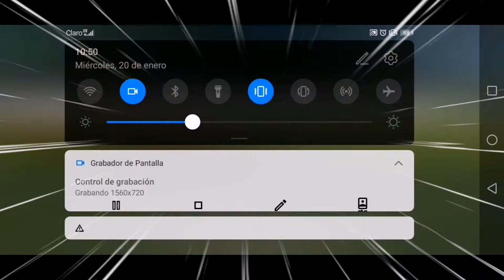Tengo mucha MALA SUERTE en estos EVENTOS 😡👿😿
Amigos gracias por su vista espero que le guste el  espero su apoyo en próxima videos 😁😁

Voy intentar subir videos lo más seguido este antetos lo próximo días 👻👻👻

Y voy a esforzarme para mejorar mis habilidades  en FREE FIRE☠☠☠

Voy a hacer directo muy pronto en el canal